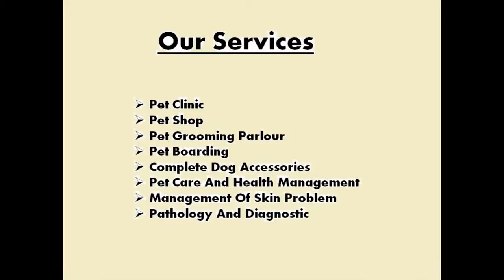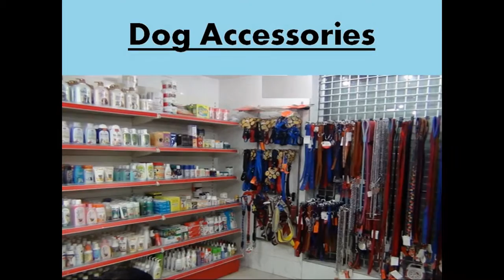Pet Grooming Parlour in Delhi Rohini